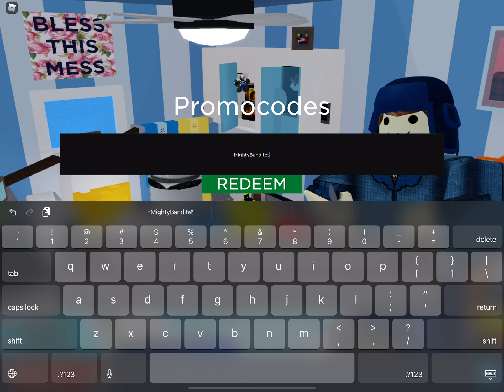Arsenal 150 copy code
BE QUICK